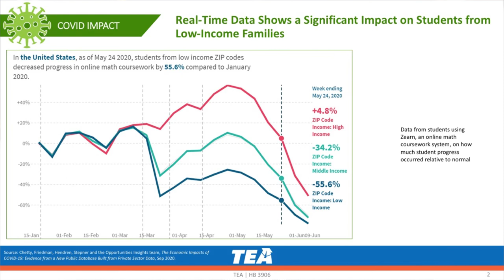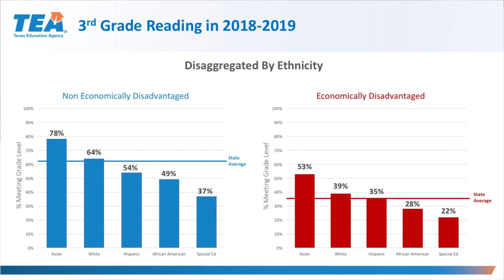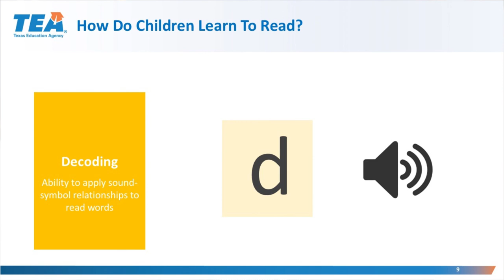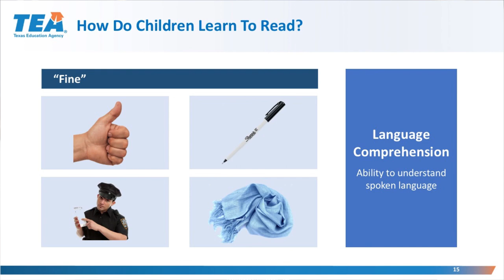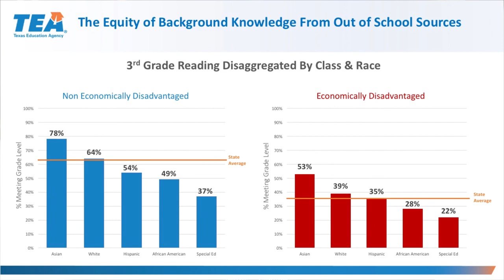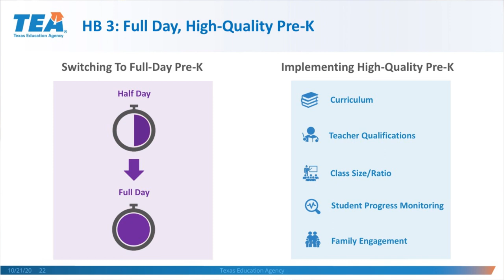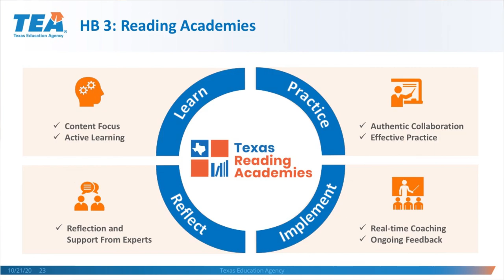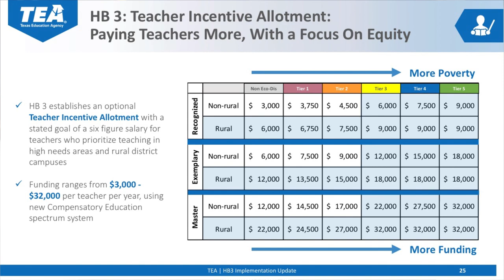bigBANG! 2020 - Special Presentation by Commissioner Mike Morath: Equity in Education is Key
Commissioner of the Texas Education Agency, Mike Morath, joins us for a special presentation on the importance of working together to achieve equitable outcomes for all our students. Entrenched, systemic barriers to education are creating a learning gap for thousands of children across Texas. During this special session, Commissioner Morath will outline a path to increasing access for those students who are currently being failed by the system, demonstrate how we might create doors to learning that are open to all students, and show how an equitable education system might reshape our future.